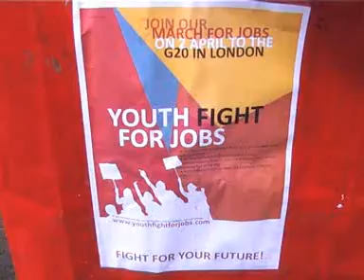Socialist Party video - Put People First demo 28/03/09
Youth Fight For Jobs and NO2EU contingents on the Put People First demonstration against the G20 in London on 28/03/09